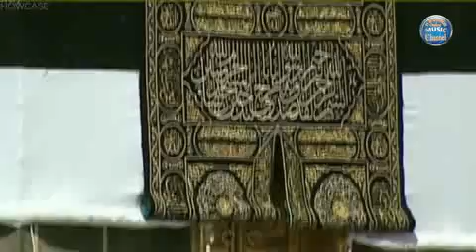naat kar de karam rab saiyan